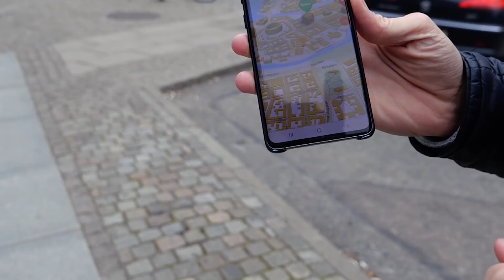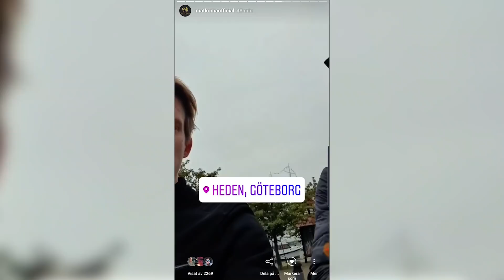Vi delar ut gratis pizza till våra följare!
Idag är vi på JAKT & på SPAN - i samarbete med Grandiosa pizza - för Grandiosa har nämligen släppt ett mobilspel som de kallar för pizzajakten -hittas i webbläsaren här

Det är ett pokémon go-liknande spel, där djuren har byts ut mot pizzor i stället. Vi gav oss ut på stan för att samla ihop ett gäng pizzor i Grandiosas pizzajakt, för att sedan köra en egen Matkoma-pizzajakt med våra följare på instagram!

Förslag: Kommentera på videon